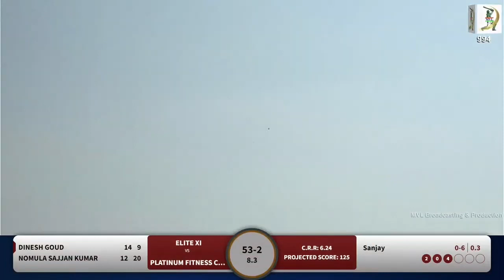MVL SEASON -28 ( PLATINUM FITNESS CLUB v-s ELITE XI ) MATCH -994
- 𝟰𝗞/𝗙𝘂𝗹𝗹 𝗛𝗗 𝗰𝗮𝗺𝗲𝗿𝗮𝘀.